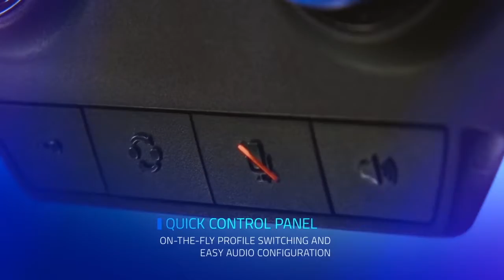Základná skupina Fontenes vs. Pedro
Finálový turnaj RAZER ligy